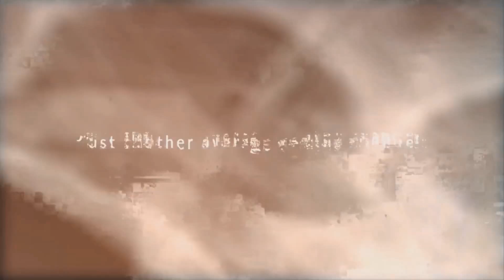ATLAS - "What Lies Ahead" #8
Chapter 8 of ATLAS explores the comfortable present and the looming future.